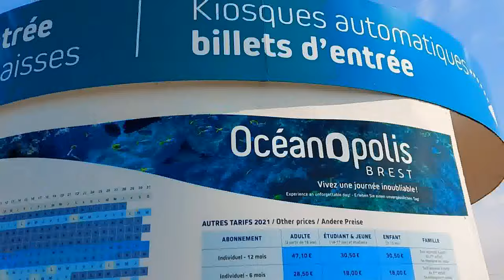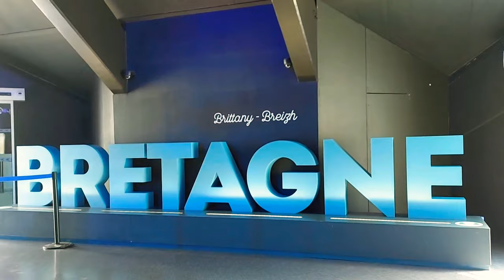OCÈANOPOLIS BREST:PAVILLION DE BRETAGNE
Océanopolis is the National Center for Scientific Culture dedicated to the Ocean , located in Brest , near the Moulin Blanc marina . The shape of the first building, the temperate pavilion, recalls that of a crab . Public equipment, It is the property of Brest metropolis and it is managed by a semi-public company , Brest'aim.

Designed by architect Jacques Rougerie , Océanopolis opened in 1990  . The primary goal was to provide a showcase for marine science through the temperate pavilion. Brest brings together 60% of European research on the sea. Completely reorganized in 2000 with the addition of the polar and tropical pavilions, Océanopolis offers a scientific approach to the marine environment as a whole.

For this, some fifty aquariums , from 50 to 1,000,000  liters for the shark pool , are available to the public. In addition to the basins, various media (video, interactive terminals, panels, etc.) provide additional information on the biology of species , the protection of environments, the functioning of ecosystems, etc.
The center is divided into three pavilions corresponding to three different environments: temperate , polar and tropical . 10,000 marine animals and plants from 1,000 species can thus be discovered in this complex.

Océanopolis includes 8,700  m 2 of visitor spaces and 4 million liters of seawater, including 1 million for the shark aquarium  .

PAVILLION DE BRETAGNE